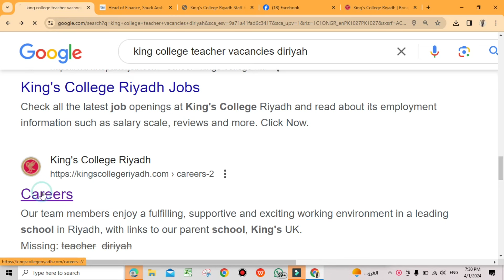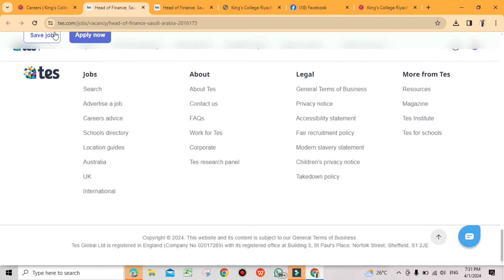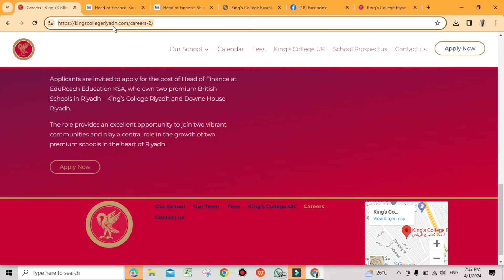Teaching/ Finance Jobs College in Saudi Arabia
In this video, you learn about the teaching and finance jobs in Saudi Arabia.

My name is Akhter Ali, and I am an Educator, motivational speaker, and business consultant with a passion for helping individuals and organizations achieve their fullest potential. With years of experience in the Education field, I have developed a unique and proven approach to inspire and empower my students to overcome challenges, unlock their creativity, and drive success. Whether you are an entrepreneur, executive, or anyone looking to take your career to the next level, I am here to guide you toward greatness. So, let's get started! Keep Watching my videos.